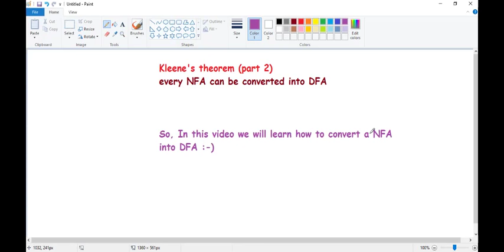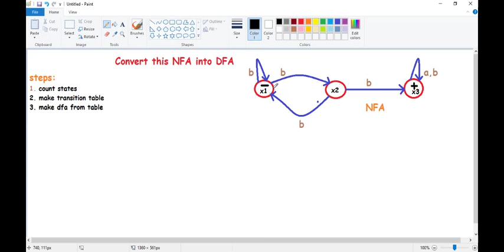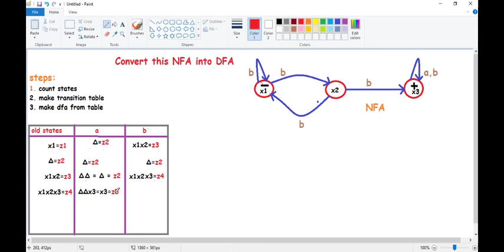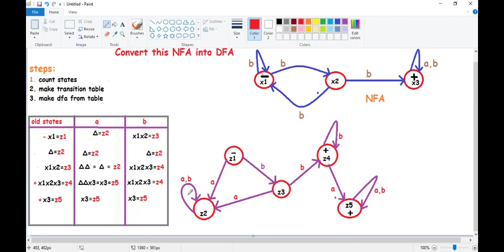#24 NFA to DFA Conversion Examples | how to Convert Nfa to Dfa in urdu hindi | Automata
you will learn nfa to dfa conversion in hindi nfa to dfa conversion using transition table ,easy method, hope you guys like it :)
This is kleene's theorem part 2... which states that A NFA can be converted into DFA/FA